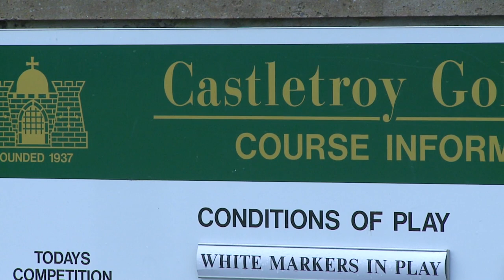Ronan O'Keeffe - Young Persons Courage Award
Ronan (aged 18 from Trim Co Meath) suffered a stroke when he was just two years of age, this resulted in the insertion of  a valve in his head and an ongoing tremor in his right hand. Ronan was nominated by his aunt Maura, she says he "always sees the best in everyone" and is the most positive person she knows.